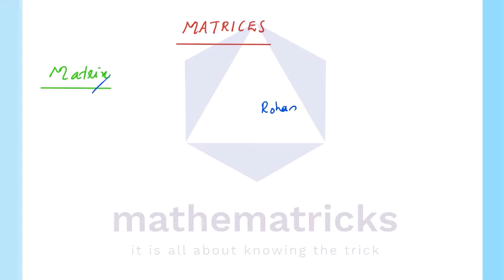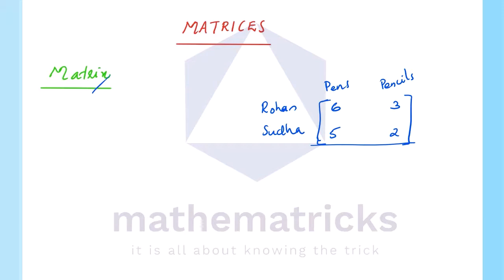Matrices |Introduction|Types of Matrices |Malayalam|Plus Two Maths|Chapter 3|victers|online class12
TOPICS:
Matrix- Definition,
Order of a Matrix,
Diagonal Matrix,
Scalar Matrix,
Identity Matrix,
Zero Matrix,
Equality of Matrices,
Problems